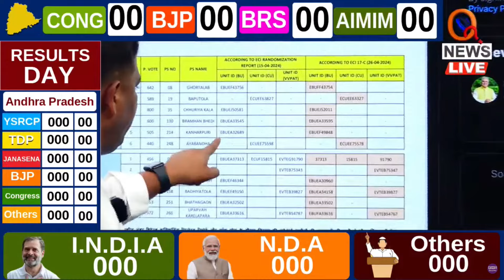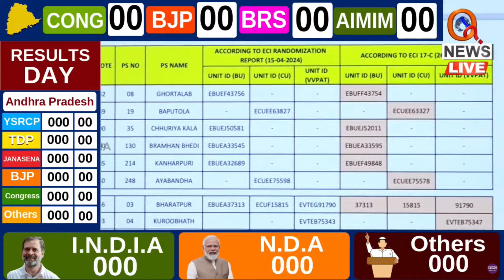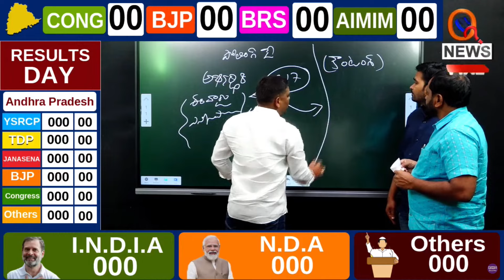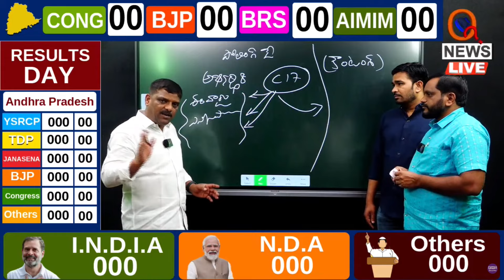ఛత్తీస్ ఘడ్ లో పోస్టల్ బ్యాలెట్లు మిస్ మ్యాచ్ | Postal Ballots counting Mismatch in Chatthisgad